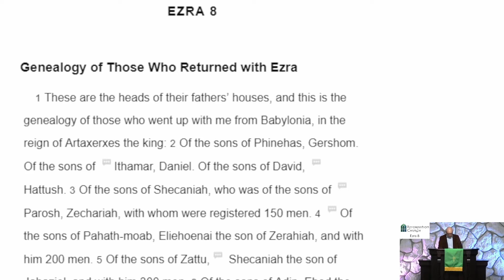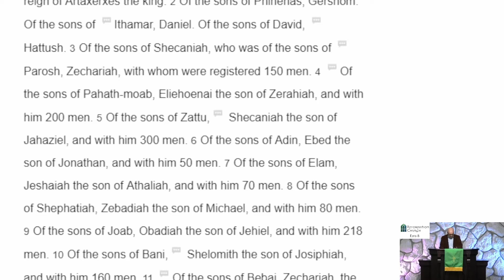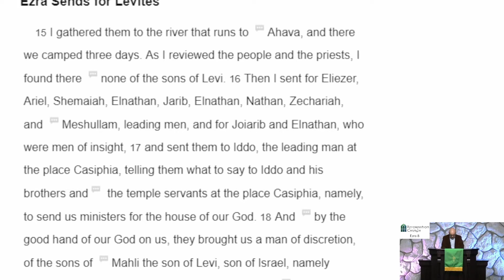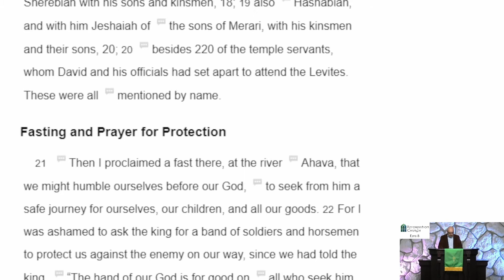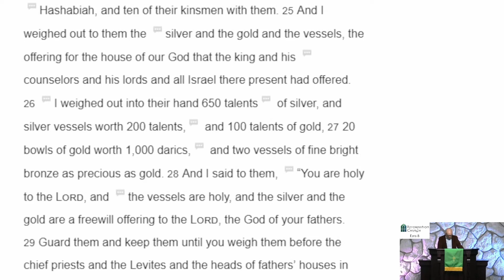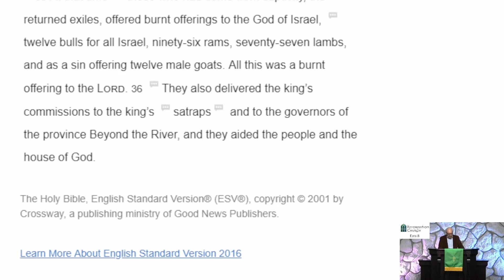Church Service, February 20, 2022